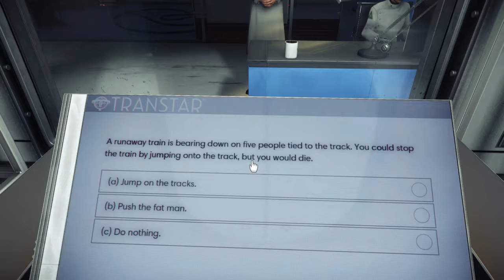its all an illusion - PREY Gamplay episode 1